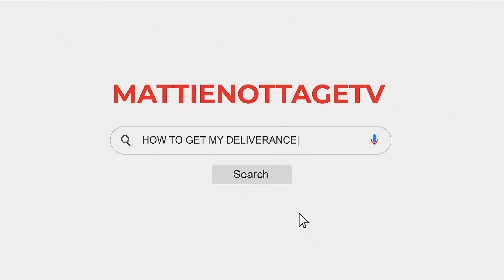HOW TO DEAL WITH STRONGHOLD DEMONS & MONITORING SPIRITS | PROPHETESS MATTIE NOTTAGE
Gift Of Salvation
Romans 6:23 says for the wages of sin is death but the  gift of God is eternal life through Jesus Christ our lord. Invite Jesus Christ in your heart right now.
Say Lord Jesus I am a sinner. Forgive me of my sins and come into my heart right now. I receive you as Lord of my Life forever, Amen.

• US: 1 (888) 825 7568
• Bahamas: 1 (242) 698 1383
• Whatsapp ONLY: 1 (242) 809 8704